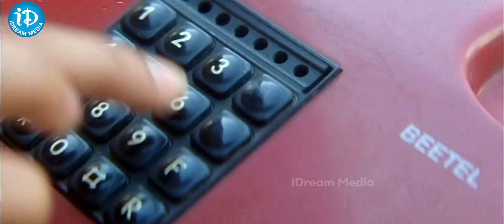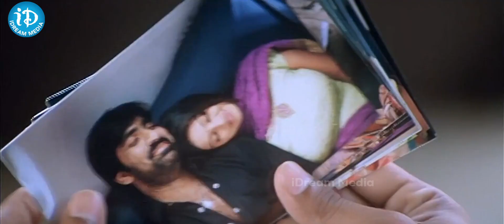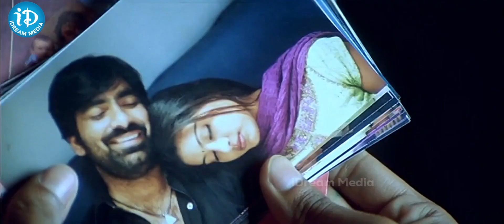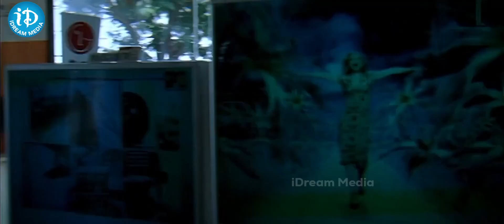Back To Back Super Hit Scenes in Venky Movie | RaviTeja and Sneha | iDream Celebrities